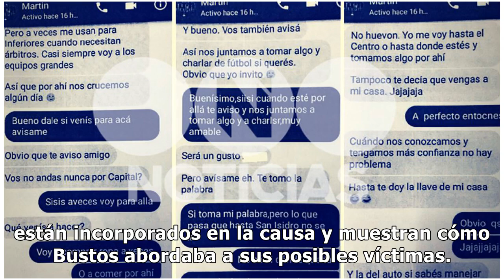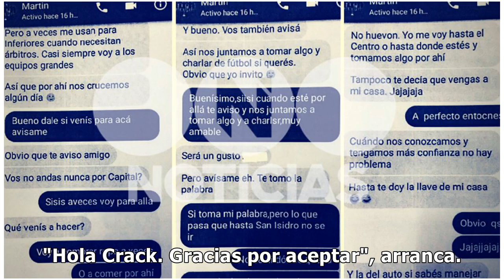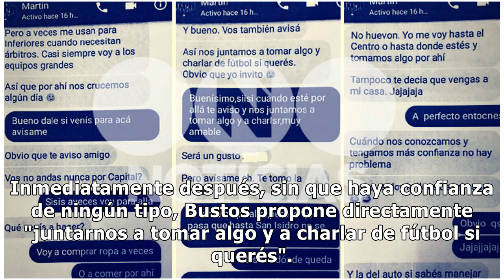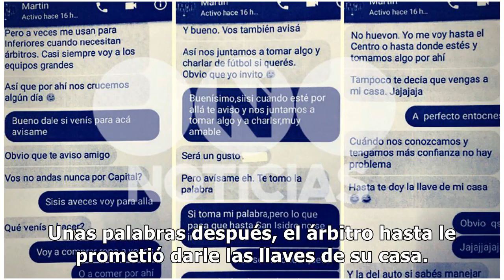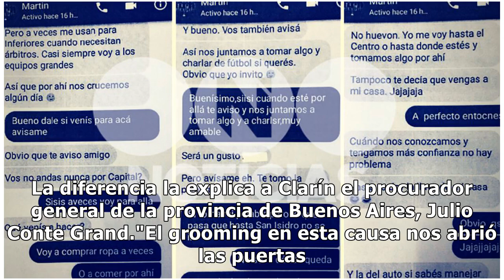Abusos en Independiente: los chats del árbitro Martín Bustos con un chico de 17 años